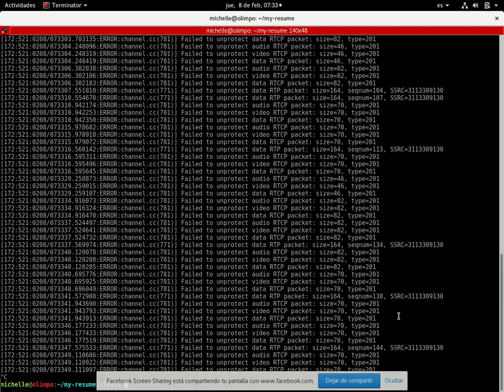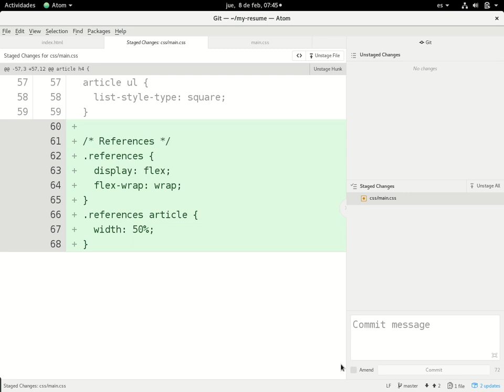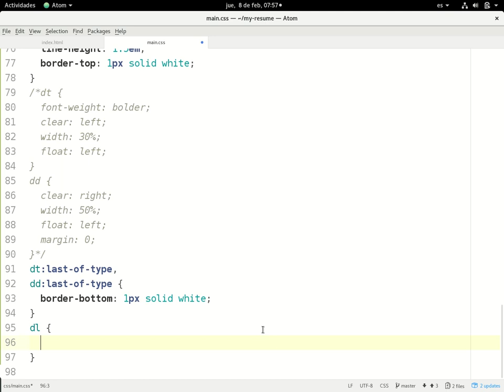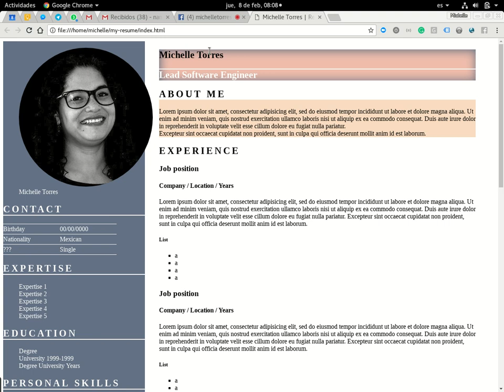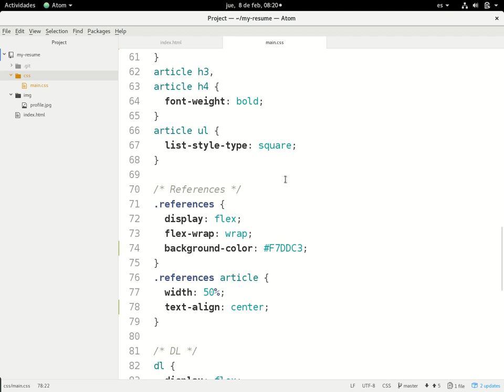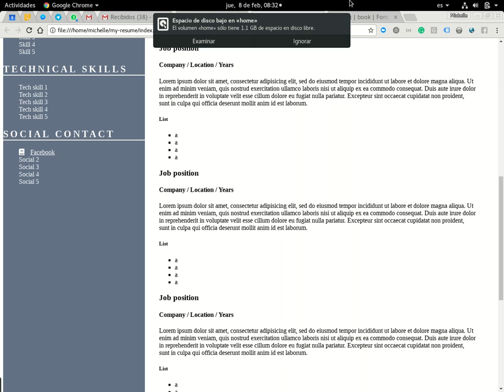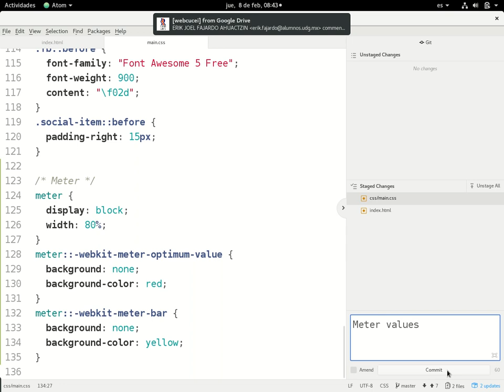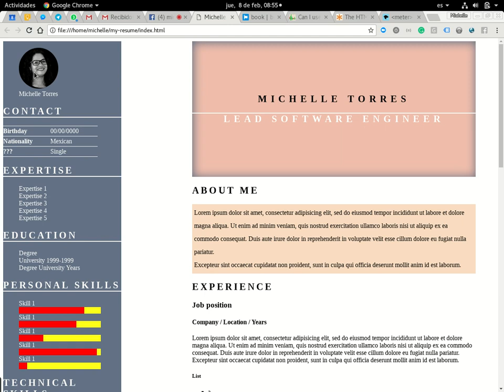Aplicando Flexbox a un CV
En la clase de programación, como práctica para aprender lo básico de HTML y CSS estamos armando un CV.

En este video aplicamos flexbox además de varias de reglas de CSS que nos permiten tener nuestro CV ya casi listo.